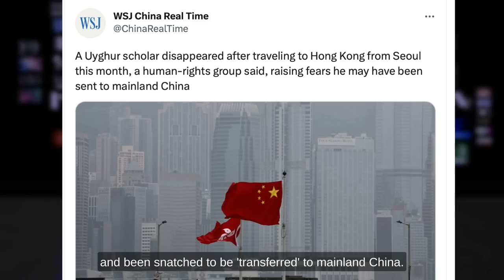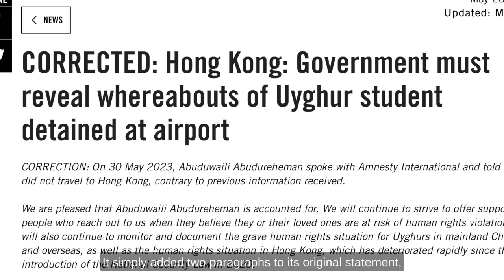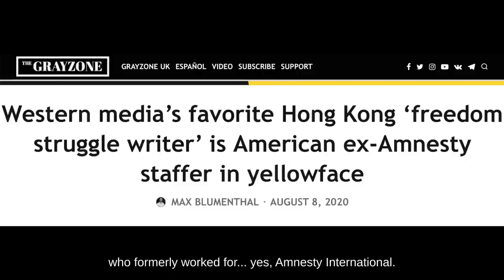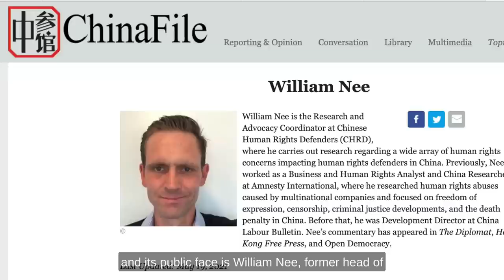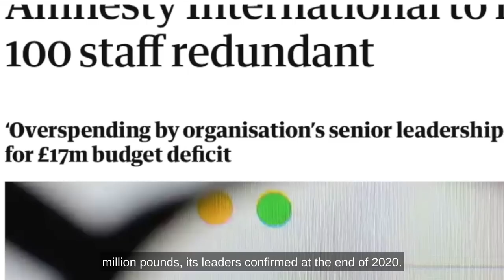How Amnesty International harms Hong Kong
I was the speaker at one of Amnesty International's AGMs, says Nury Vittachi. Today, I see how harmful they are.